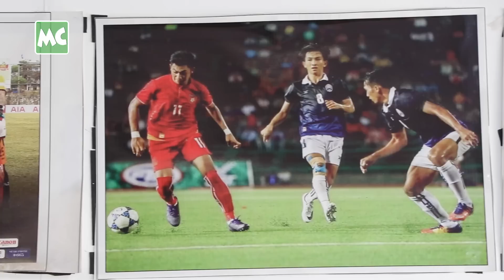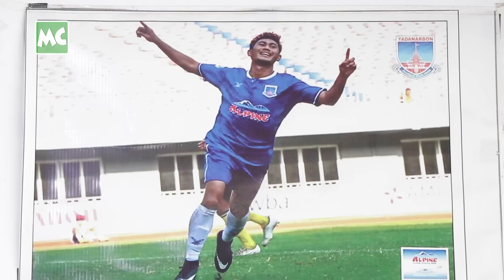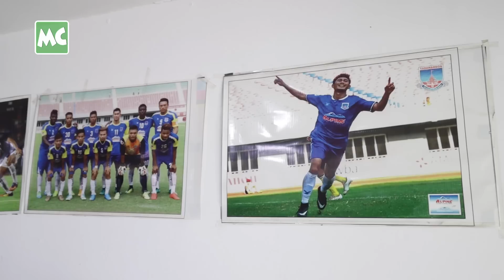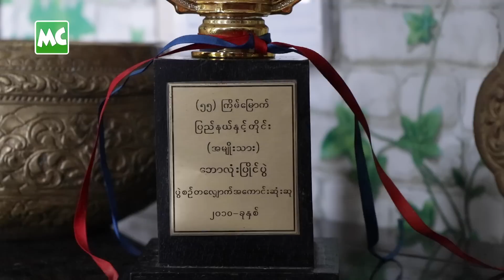Liquor ရောင်းနေတဲ့ လက်ရွေးစင် ဘောလုံးသမား သက်နိုင်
“အနှစ် (၂၀) လောက် ဘောလုံးကစားသမား ဘဝမှာ ဖြတ်သန်းခဲ့ပါတယ်။ အခု နားလိုက်တာ (၂) နှစ် လောက် ရှိသွားပါပြီ။ တစ်ခါတလေတော့ နားလိုက်မိတာ မှားသွားတယ်လို့ တွေးမိတယ်။ ဘောလုံး မကန်ရတော့ စျေးသည် ဘဝ ရောက်သွားပါပြီ။ စီးပွားရေး လောကထဲဝင်တာ သိပ်မကြာသေးတော့ အရမ်း ခက်ခဲခဲ့တယ်” လို့ ပြောလာတဲ့ လက်ရွေးစင် ကစားသမားဟောင်း သက်နိုင် နှင့် ခဏတာ။

@MyanmarCelebrity Update: Former Myanmar National Team Football Player, Thet Naing opens a Liquor Store to make ends meet.